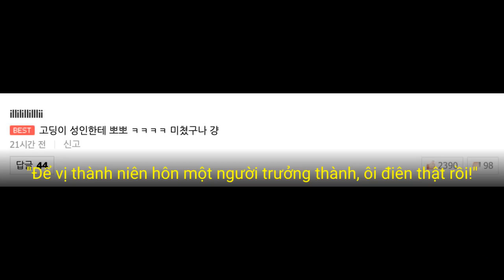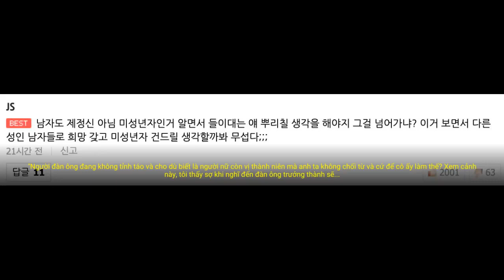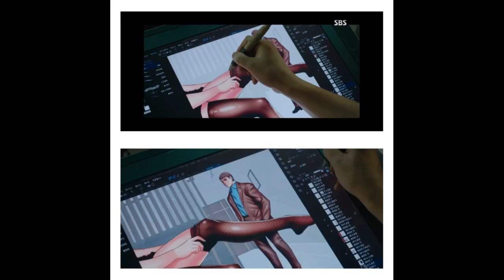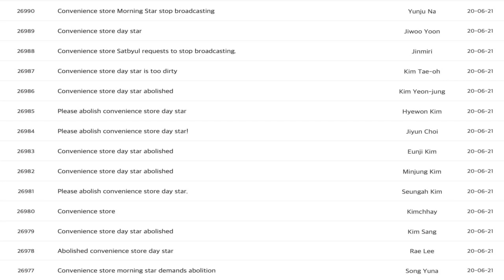4 lí do Backstreet Rookie của Ji Chang Wook gây tranh cãi dữ dội: Càng xem càng sợ vì quá nhiều ...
Backstreet Rookie (Cửa Hàng Tiện Lợi Saet Byul) nối sóng khung giờ vàng cuối tuần của Quân Vương Bất Diệt trên đài SBS. Được kì vọng là một tác phẩm lãng mạn tươi mới và thú vị nhờ sự hợp tác của Ji Chang Wook - Kim Yoo Jung, bộ phim trái lại gặp phải không ít phản hồi tiêu cực với sự xuất hiện của hàng loạt chi tiết gây tranh cãi. Cùng điểm qua 4 lí do chính khiến Backstreet Rookie gây khó chịu và có nguy cơ trở thành bộ phim bị "ghẻ lạnh" nhất nhì nửa đầu năm 2020 này.

Backstreet Rookie được chuyển thể từ một nguyên tác webtoon gắn nhãn 19+ nên ngay từ khi có thông báo phát sóng đã khiến không ít người bất ngờ. Phát trên sóng truyền hình quốc gia lại còn là khung giờ vàng cuối tuần, bộ phim hẳn nhiên đã thay đổi nhiều chi tiết so với nguyên tác cũng như lược bỏ phần lớn yếu tố phản cảm. Tuy nhiên, bấy nhiêu có vẻ là chưa đủ.

Ngay ở những phút đầu tiên của tập 1, nữ chính Jung Saet Byul (Kim Yoo Jung) đã có màn chủ động hôn môi nam chính Dae Hyun (Ji Chang Wook) - một người đàn ông hơn cô nhiều tuổi mới gặp lần đầu tiên chỉ vì anh ta là người đầu tiên bảo cô hãy bỏ thuốc lá đi. Nụ hôn này diễn ra khi nữ chính học cấp 3, có thể là đủ tuổi về mặt pháp luật, nhưng về bản chất hành động thì khiến không ít người khó chịu. Bên dưới video cảnh hôn này là hơn một ngàn bình luận, đa phần mang ý chỉ trích nặng nề.

Cảnh hôn đầu tập 1 gây tranh cãi dữ dội trên các diễn đàn phim.

"Để vị thành niên hôn một người trưởng thành, ôi điên thật rồi!"

"Tác giả gốc, đạo diễn, biên kịch, bộ mấy người đang sống ở thập niên 80 chắc? Mà cho dù có ở thập niên 80 người ta cũng không làm thế này đâu."

"Người đàn ông đang không tỉnh táo và cho dù biết là người nữ còn vị thành niên mà anh ta không chối từ và cứ để cô ấy làm thế? Xem cảnh này, tôi thấy sợ khi nghĩ đến đàn ông trưởng thành sẽ được gieo cái suy nghĩ họ có thể chạm vào các bạn nữ nhỏ tuổi."

Ngoài cảnh hôn, góc quay của Backstreet Rookie ở một số cảnh bị đánh giá là phản cảm. Đơn cử như cảnh các nữ sinh cấp 3 đi hát karaoke, góc máy hướng từ dưới lên và lia qua phần ngực trong khi các nhân vật nữ đang nhảy một bài gợi cảm và mặc váy ngắn. Vấn đề trang phục cũng bị chỉ trích khi nữ chính đang trong ca làm vẫn đi giày cao gót, mặc váy ngắn, và với trang phục như thế thì khó lòng mà không tạo cảm giác phim đang cố ý để câu kéo khán giả.

Góc quay của cảnh nữ sinh cấp 3 nhảy gợi cảm không được tinh tế.

Trong 2 tập đầu tiên, khán giả được thấy nữ chính "vận khinh công" hôn nam chính, thấy cô nàng như có sức mạnh của võ sĩ một người đá bay hơn chục người, thấy cô đấm nam chính "toé lửa". Những cảnh này hẳn nhiên đều chỉ là phóng đại nhằm mục đích gây cười và là phong cách đặc trưng của đạo diễn Lee Myung Woo - người cầm trịch The Fiery Priest. Tuy nhiên, The Fiery Priest là phim hành động trinh thám hài hước, còn Backstreet Rookie là hài lãng mạn, kiểu "hài lố" này người thích sẽ thấy bình thường, người khác lại thấy lạc quẻ và làm lố không cần thiết.

Cảnh "khinh công" của nữ chính khiến khán giả ngớ người.

Chưa kể đến những màn đánh đấm như "phim chưởng".

Ngoài việc phản cảm, một bộ phận khán giả cho rằng nhân vật này thể hiện sự phân biệt chủng tộc. Diễn viên là người Hàn gốc nhưng phim đã trang điểm cho da anh ta sậm màu đi, kết hợp cùng kiểu tóc tết đặc trưng của một "rastafarian" - người theo tín ngưỡng Rasta ở Jamaica. Chuyện này hoàn toàn khác với nhân vật Tony trong Tầng Lớp itaewon bởi diễn viên vốn sở hữu ngoại hình như thế. Nói cho đơn giản, một số người cho rằng việc xây dựng hình tượng nhân vật da đen (dù vô tình hay hữu ý) và gắn với nghề hoạ sĩ truyện tranh 18+, hơn nữa còn là nhân vật ít quan trọng trong mạch truyện chính, là một chi tiết phản cảm không cần thiết.

Cách giới thiệu nhân vật này khiến nhiều người khó chịu.

Saet Byul được miêu tả là một cô nàng có tính cách khá kì lạ nhưng bản chất hẳn nhiên là lương thiện. Cô là hình mẫu đại diện cho thông điệp "đừng trông mặt mà bắt hình dong", là nhân vật nhằm lên án thói quen định kiến của người đời. Tuy nhiên, cách mà bộ phim xây dựng nhân vật này trong 2 tập phim đầu vẫn khiến khán giả khó chịu. Cô tuyên bố với nam chính hãy xin lỗi bạn gái trước đi vì anh sẽ sớm phải lòng cô, cô nàng tức giận đấm nam chính chảy máu mũi vì lỡ nắm tay cô mà gọi tên bạn gái, cô đồng thời có những hành động rõ ràng mang ý quyến rũ nam chính bất chấp biết anh đã có bạn gái.

Nhớ lại Tầng Lớp Itaewon, Yi Seo (Kim Da Mi) dù được đông đảo khán giả yêu mến vì sự thẳng thắn vẫn khiến không ít người chán ghét vì thô lỗ xen ngang giữa Sae Ro Yi (Park Seo Joon) và Soo Ah (Kwon Nara) bất chấp biết rõ tình cảm của anh. Mối quan hệ trong Tầng Lớp Itaewon lúc đó còn chưa được chính thức xác nhận, Yi Seo đã gây tranh cãi, huống hồ ở đây nam chính đã nói rất rõ với nữ chính mình đang có bạn gái, vì vậy hành động của nữ chính với một số người là dũng cảm theo đuổi còn với người khác lại chính là "tiểu tam trá hì